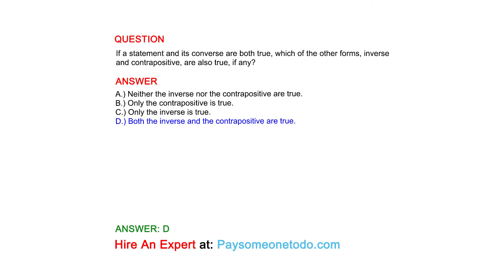If a statement and its converse are both true, which of the other forms, inverse and...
QUESTION
If a statement and its converse are both true, which of the other forms, inverse and contrapositive, are also true, if any?

ANSWER
A.) Neither the inverse nor the contrapositive are true.
B.) Only the contrapositive is true.
C.) Only the inverse is true.
D.) Both the inverse and the contrapositive are true.